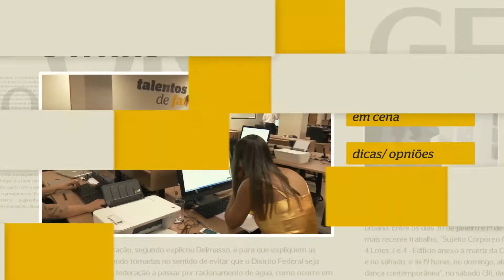Música e solidariedade no SCS